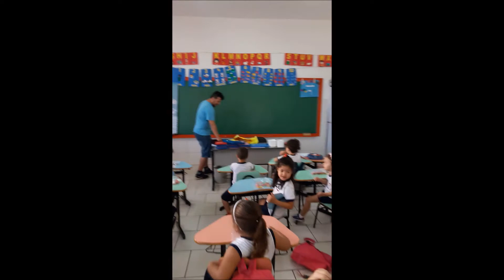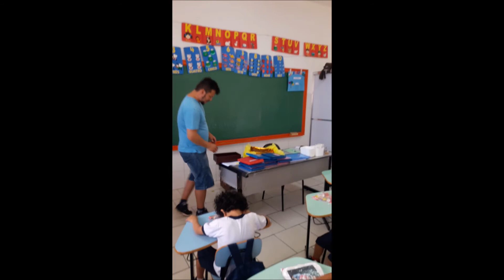Caça ao tesouro na Educação Infantil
O vídeo traz o fechamento de uma sequencia de atividades de cartografia na Educação Infantil do ano de 2017, nas quais foram trabalhados conteúdos de: orientação direita e esquerda, pontos de referência, conceitos introdutórios da divisão, e a construção de valores da família e dos amigos.